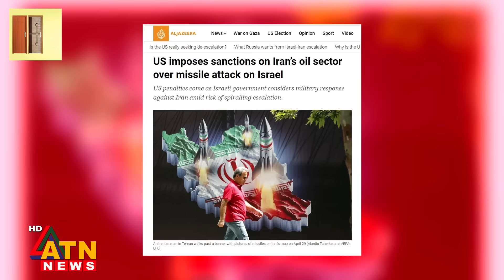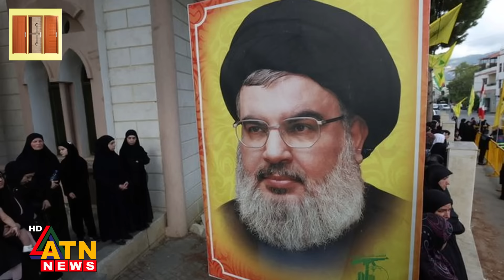এবার ইরানকে দমাতে নতুন পদক্ষেপ যুক্তরাষ্ট্রের | Iran | United States New Steps | Joe Biden |ATN News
এবার ইরানকে দমাতে নতুন পদক্ষেপ যুক্তরাষ্ট্রের | Iran | United States New Steps | Joe Biden | Ayatollah Khamenei | ATN News